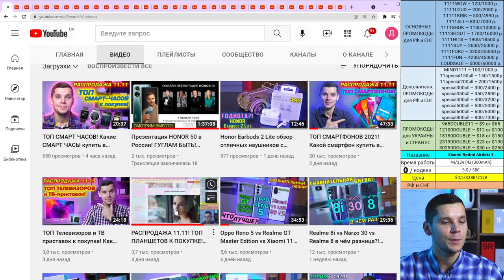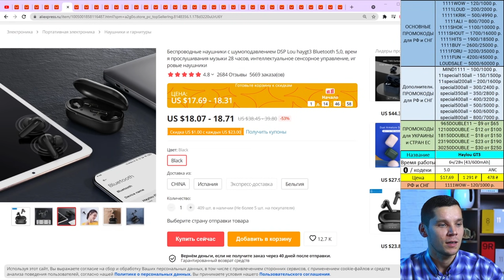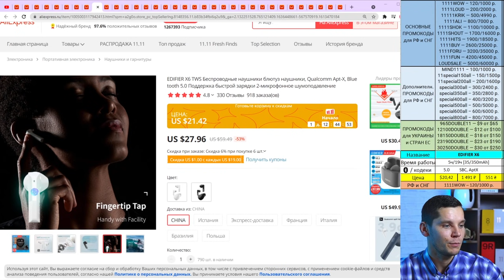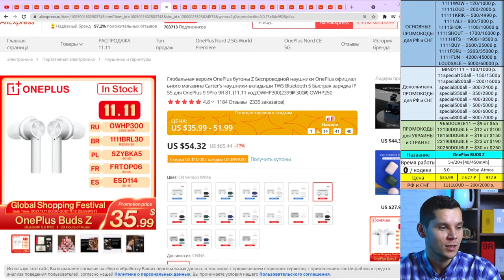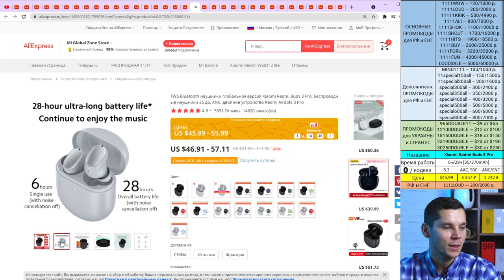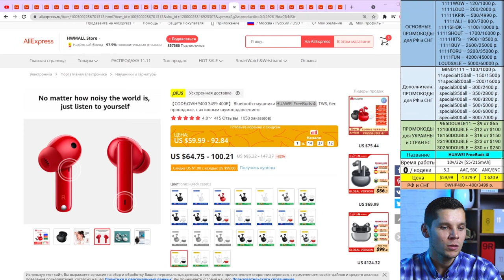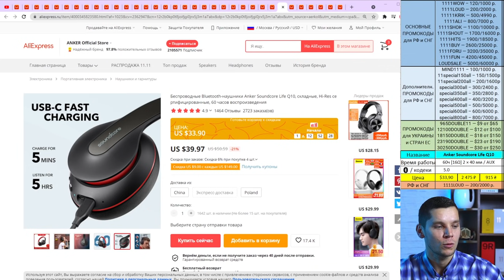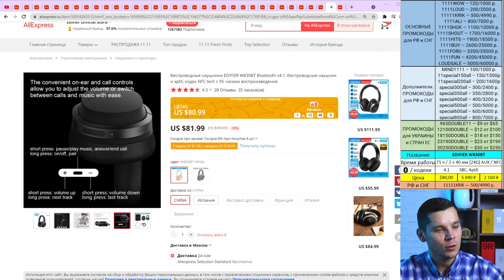ТОП НАУШНИКОВ к РАСПРОДАЖЕ 11.11! Какие наушники взять в конце 2021 года!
1111LOUD — 200/2000 р.
11111KRIK — 500/4990 р.
1111ALI — 800/7000 р.
1111SHOK — 1100/10000 р.
1111SHOUT — 1700/16000 р.
1111HITS — 1900/18500 р.
1111BUY — 2600/25000 р.
1111FORU — 3200/35000 р.
1111FUN — 4200/45000 р.
LOUDSALE — 5000/60000 р.

ALIDAY999 — 300 от 500 р.
BLACKVIP999 — 600 от 1000 р.
BLACKXL999 — 800 от 1500 р.
ALPHA999 — 999 от 1999 р.
BIGFATCODE09 — 1000 от 2000 р.

965DOUBLE11 — $9 от $65
12100DOUBLE — $12 от $100
18150DOUBLE — $18 от $150
23190DOUBLE — $23 от $190
30250DOUBLE — $30 от $250